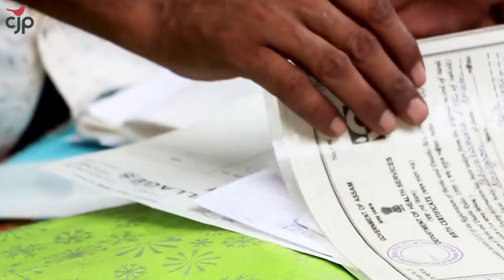डर से आज़ादी तक: असम में सदर अली और मोलिना का नागरिकता पाने का सफर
जानिए असम के सुदूर गांव के बुजुर्ग जोड़ी - सदर अली और मोलिना बीबी - की अद्भुत यात्रा के बारे में - जिन्होंने असम में चल रहे नागरिकता संकट के बीच राज्यविहीनता के भयावह खतरे का सामना किया।
इस वीडियो में जानिए कि किस तरह से CJP ने उन्हें 'भारतीय' घोषित कराने में मदद की।

असम में सदर अली और मोलिना जैसे अन्य लोगों के लिए नागरिकता की लड़ाई में हमसे जुड़ें।